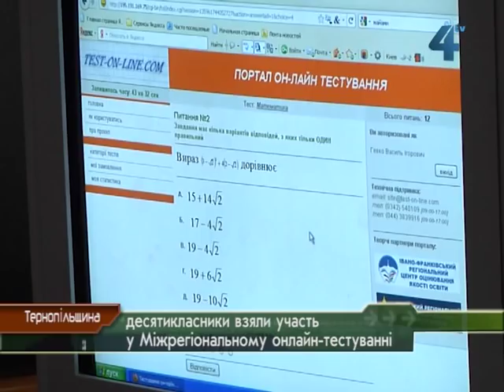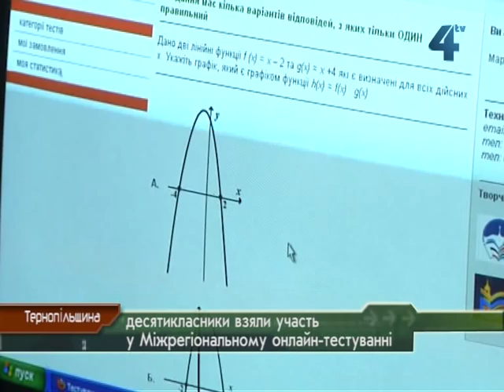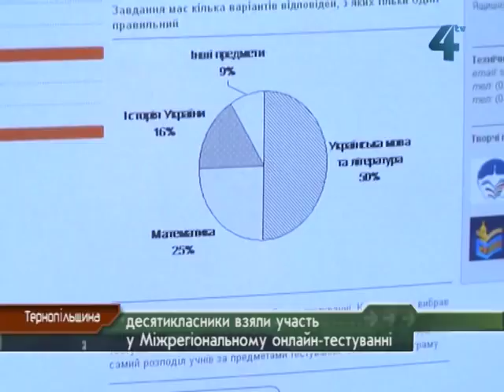Пройшло онлайн-тестування для десятикласників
Десятикласники Тернопільщини взяли участь у Міжрегіональному онлайн-тестуванні. Організували таку роботу Івано-Франківський та Львіський регіональні центри оцінювання якості освіти вперше в Україні. Для того аби ознайомити майбутніх абітурієнтів з тестами та провести загальний моніторинг знань учнів у школах протягом двох днів тестували знання з української мови, математики та історії України.